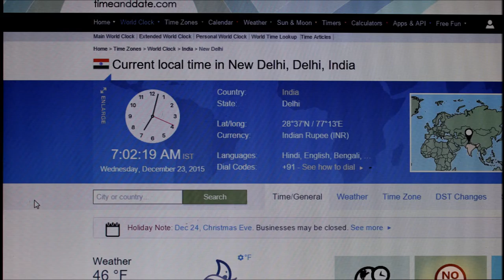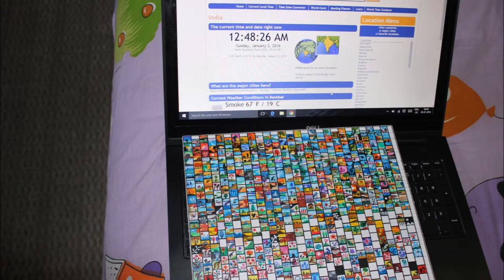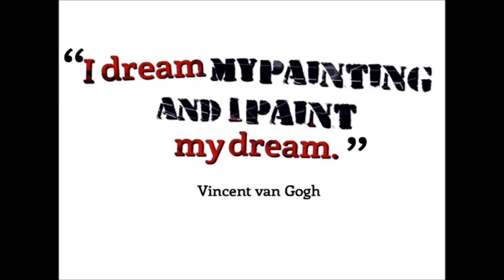945 Miniature Paintings(1cmX1cm) On A Single Canvas By Sandeep Sinha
Topic : Nature; Life & Global Warming
Total Paintings : 945
Canvas Size : 14" x 11" (35.5cm x 27.9cm)
Per Painting Size : 1 cm X 1 cm
Medium : Acrylic
Completed in 22 Days
Starting Date : 23-Dec-2015
Completion Date : 13-Jan-2016